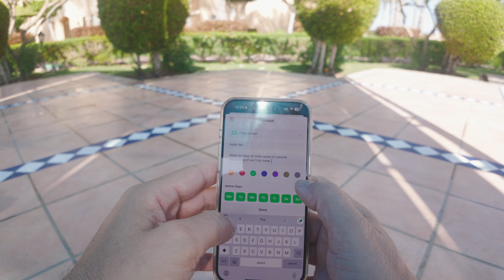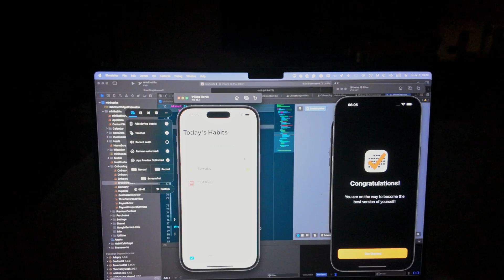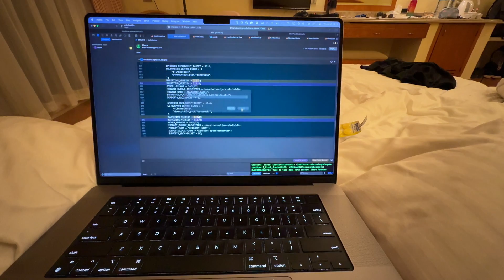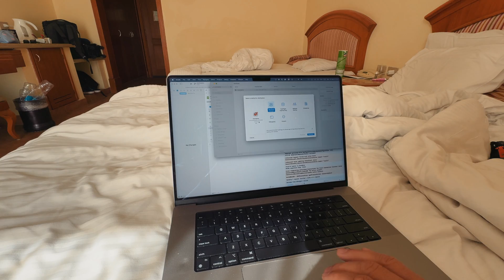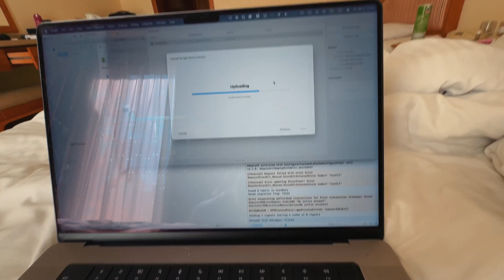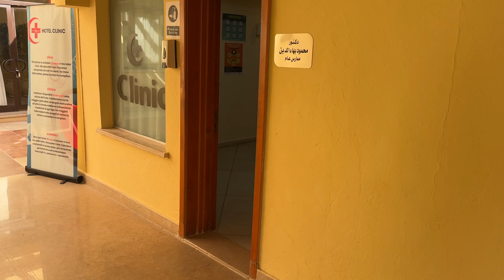What to Do When You Can't Stick to Your Habits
💰 Build an App in your spare time to $5k/month (paid Training + Community & Mastermind)